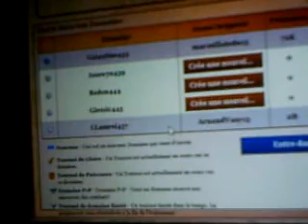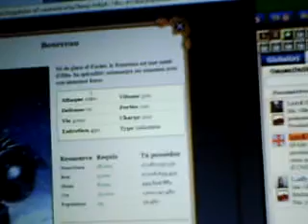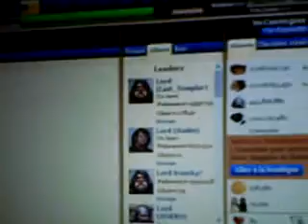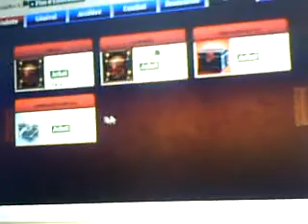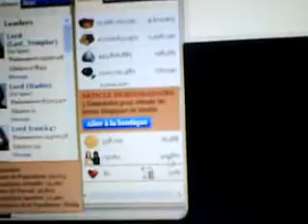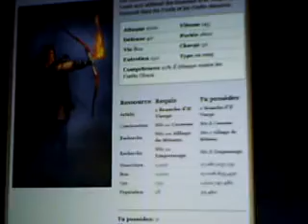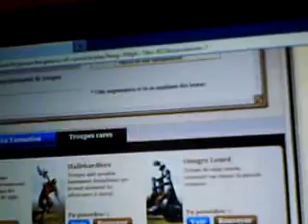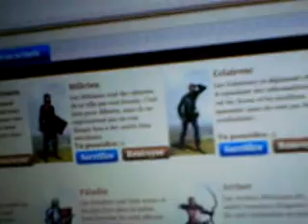Présentation de jeux pc sur navigateur #1:KINGDOMS OF CAMELOT